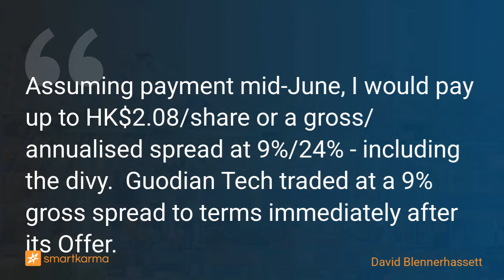Xiamen Port (3378 HK)’s Pre-Conditional Offer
Assuming payment mid-June, I would pay up to HK$2.08/share or a gross/annualised spread at 9%/24% - including the divy.  Guodian Tech traded at a 9% gross spread to terms immediately after its Offer.
-  by David Blennerhassett on Xiamen International Port H in Event-Driven

Key points:
1. SOE terminal operator Xiamen International Port (3378 HK) has announced a pre-conditional Offer from Xiamen Port Holding, a Fujian SASAC-controlled entity.
2. The Offer price is HK$2.25 per H-share, a 55% premium to last close. The Offer price will NOT be increased. The final dividend will be added to the cancellation price.
3. Pre-Conditions include approvals from NDRC, MoC, SAFE, and CSRC. There is no tendering condition. This deal mirrors Guodian Technology (1296 HK), BCL (2868 HK), and Jin Jiang Capital (2006 HK).